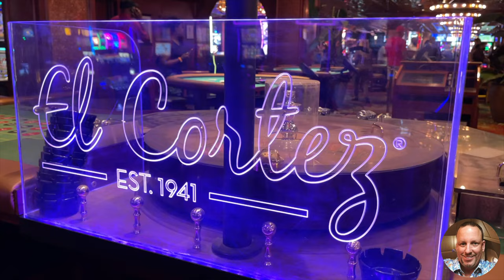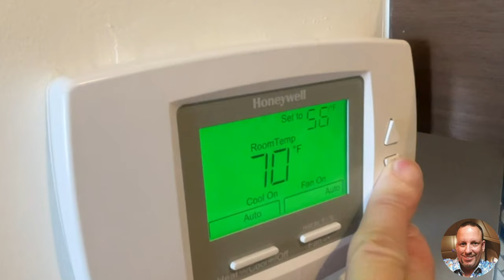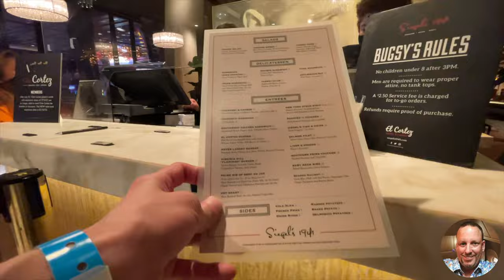Historic EL CORTEZ HOTEL Las Vegas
The Historic EL CORTEZ HOTEL Las Vegas

The Playa Ensenada, a hotel in Ensenada, Mexico, was the architectural inspiration for the El Cortez hotel. It has old Spanish-style charm. Architect Raymond Abos of Beverly Hills designed the hotel. After nearly eight months of construction, the El Cortez opened to the public - the date was November 7, 1941. MGM studios bandleader Jack Martin and his five-piece ensemble, with vocalist Margaret Lewis, headlined the entertainment. A 125-seat dining room served entrees at $2.50 per person.

In 1945, El Cortez was on the market and sold to mobsters Gus Greenbaum and Bugsy Siegel for $800,000. Due to controversy, El Cortez was sold in 1946.

Fast Forward

Jackie Gaughan bought the El Cortez in 1963. Over the years, he had stakes in many Las Vegas casinos, however, El Cortez was home and he established an apartment on the top floor of the hotel where he lived until his death in November, 2002.

See my experience in a Premier King Tower Room # 701 - enjoy!

The music selected in this Travel Experience,
Moving Slowly by Rebecca Mardal